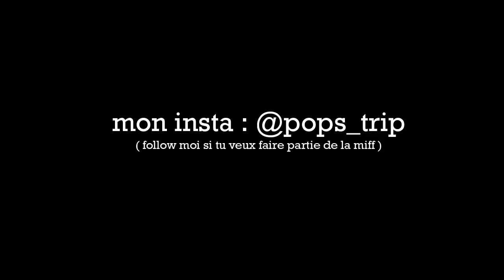MES MAILLOTS DE BAIN /TIPS POUR TROUVER DES MAILLOTS